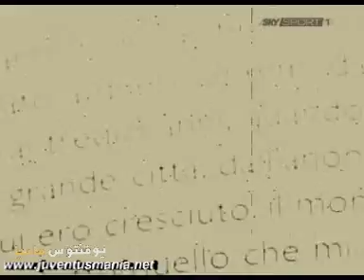Buffon 2008 by (( juve 2005 ))